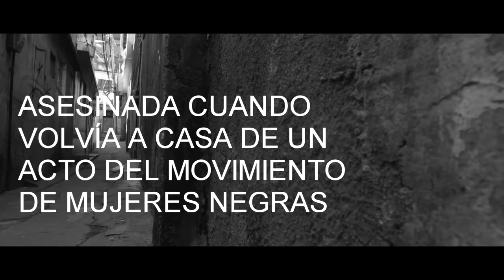Todos Somos Marielle